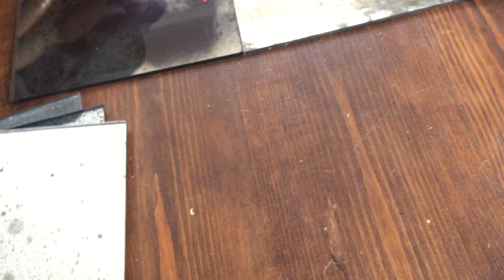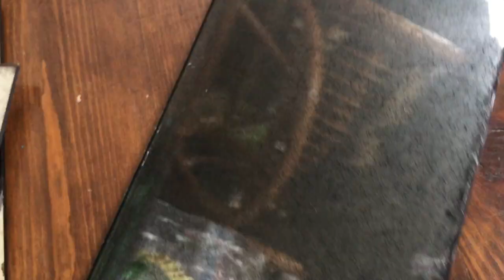ЗЕРКАЛА СОСТАРЕННЫЕ. ANTIQUE MIRROR. OLD MIRROR. СТАРИМ ЗЕРКАЛА УКРАИНА ЗАРУБЕЖ